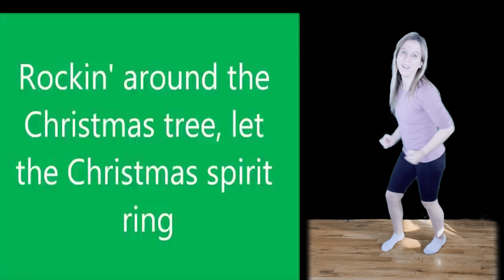Rockin' Around the Christmas Tree | GBM Choreo | Dance